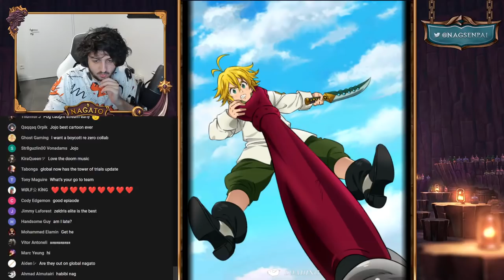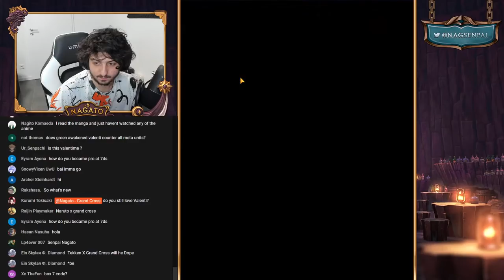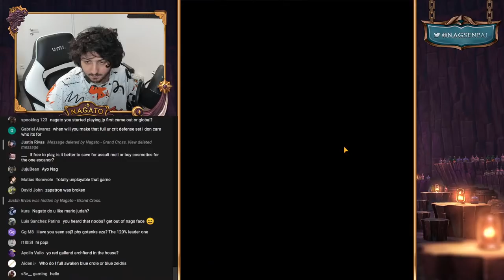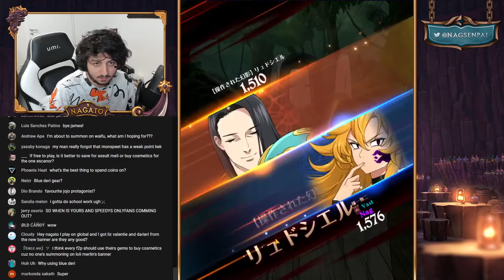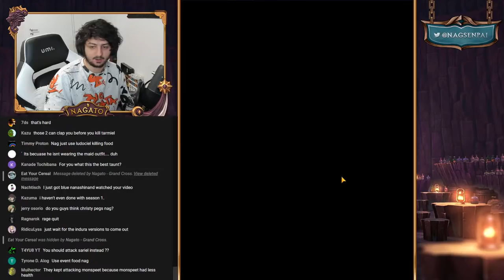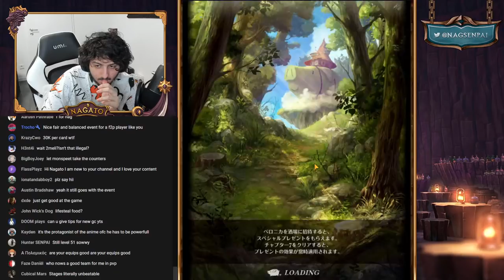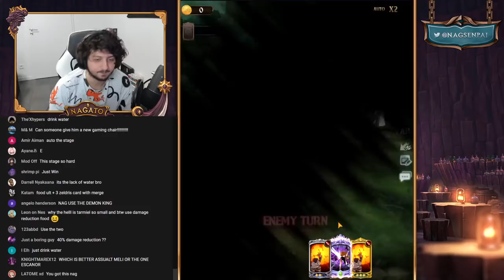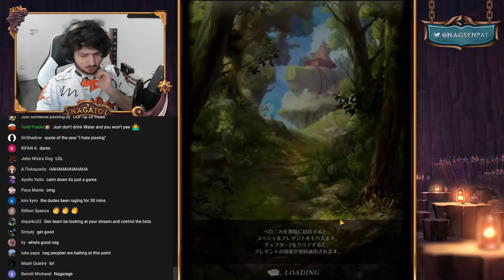Reverse Stages Season 3 FULL CLEAR LIVE!!! | Seven Deadly Sins: Grand Cross